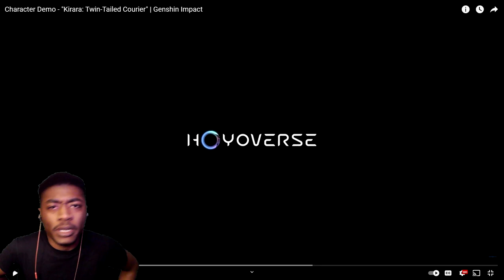Reaction to Character Demo - "Kirara: Twin-Tailed Courier"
So Kawaii!